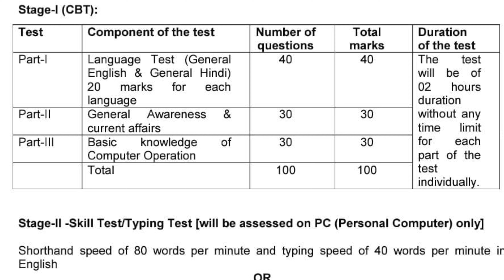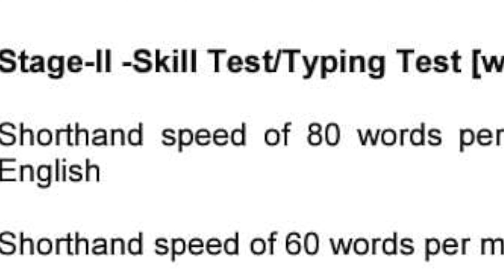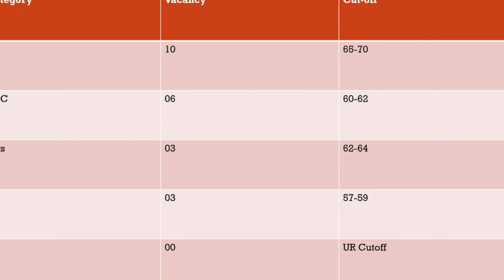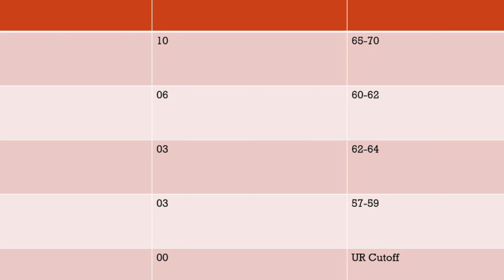NVS Stenographer Expected Cutoff | NVS Stenographer Written Result 2022 | NVS Steno Skill Test Date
NVS MTS | Stenographer | Lab Attendant | Audit Assistant | Female Staff Nurse Previous Year Cut-off
NVS_Previous_Year_cutoff
NVS_Previous_Year_Marks
NVS_Safe_Score_For_All_Posts
NVS LAB ATTENDANT Salary Slip | Promotion | Workload| NVS Lab Attendant Previous Year Question paper
NVS MTS Promotion | Job Profile | SSC MTS SALARY | NVS MTS Exam Pattern | NVS Recruitment 2022|
NVS Junior Secretariat Assistant Previous Year Question paper with answers
NVS Junior Secretariat Assistant Previous Year Cut-off
NVS Junior Secretariat Assistant Previous Year Result
NVS Junior Secretariat Assistant Previous Year Question paper
NVS Junior Secretariat Assistant
NVS Junior Secretariat Assistant Typing Test Result | Previous Year Cutoff | Marks | Final Selection
NVS Junior Secretariat Assistant Pre